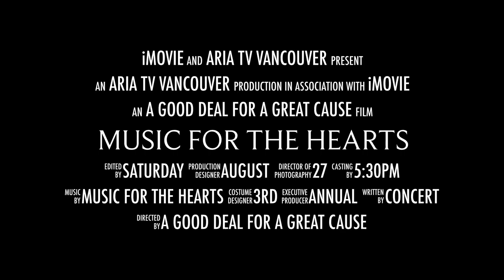ARIA TV Video: Music For The Hearts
ARIA TV: Music For The Hearts
ARIA TV Video. Producer: Ramin Mohseni (2016)